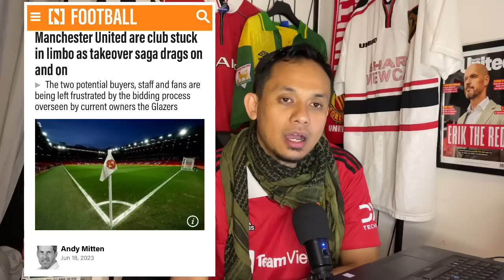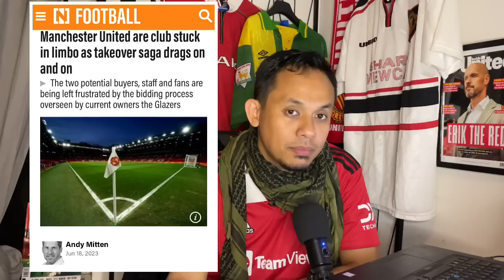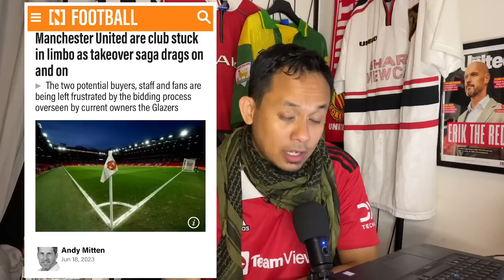Ngobrol Ringan Update: Proses MUFC Macet!Glazers Bikin Frustasi! Banyak Berita Palsu?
Ngobrol Ringan Update: Proses MUFC Macet!
Glazers Bikin Frustasi! Banyak Berita Palsu?